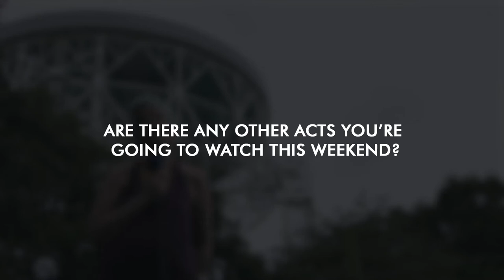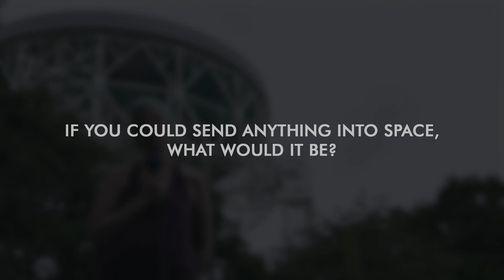bluedot 2019 | Interview: Tamsin Edwards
Climate scientist Tamsin Edwards joins us for an exclusive backstage interview exploring her impressions of Jodrell Bank, life beyond our pale blue dot and what she'd send into space.

Tamsin Edwards is a Lecturer in Physical Geography at King's College London. Her research looks at how confident we are in predictions from climate models about the range of possible futures we might face. She is particularly interested in how Greenland and Antarctica are responding to global warming. Tamsin regularly advises the UK Government on sea level rise and provides expert comment to national and international media.